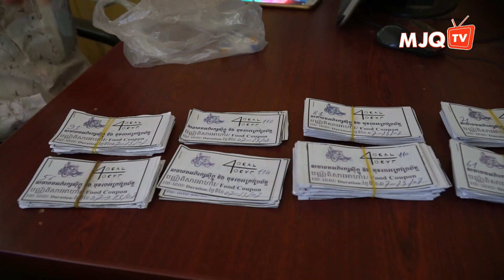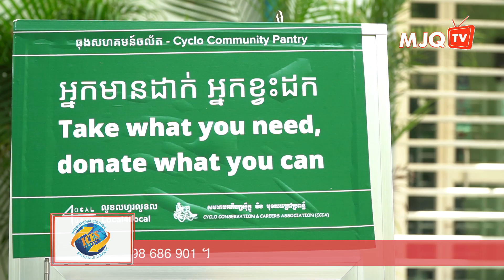អ្នកមានដាក់ អ្នកខ្វះដក | ជីវិតខ្ញុំ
យុវជន តាំង ហ៊ួងហាវ៖ ធ្វើអ្វីក៏ដោយតែងមានអ្នករិះគន់ តែសកម្មភាព និងភាពស្មោះត្រង់នឹងបង្ហាញចេញដោយមិនចាំបាច់បកស្រាយ!